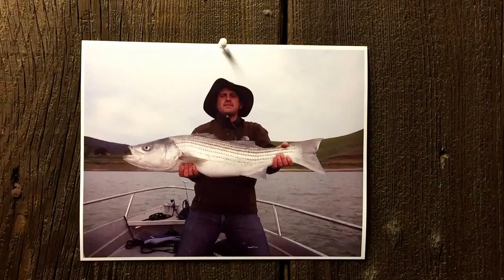Striped Bass Can you guess how much this striped weighs?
Hello All, I just wanted to share a picture of this striped bass I caught a few years back, now that I have a fish channel going.

Can you guess how much this fish weighs?  Like to see what people thing and then I'll post the actual weight once we get enough entries.